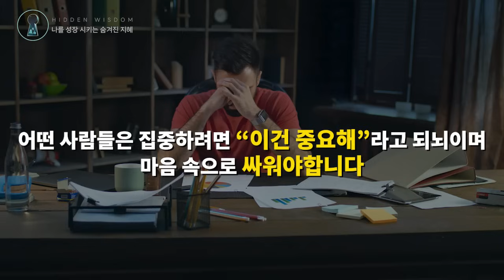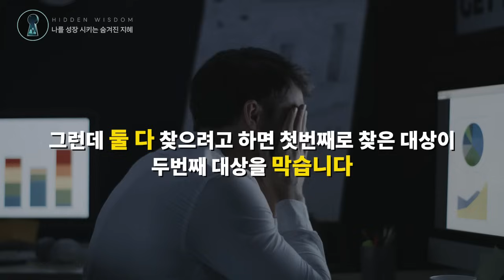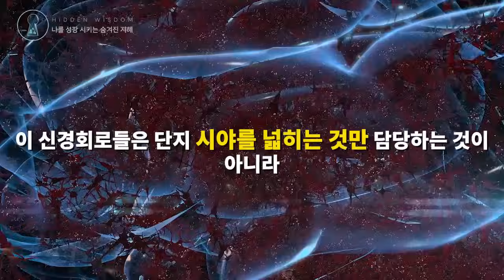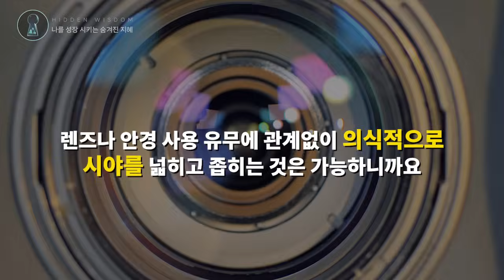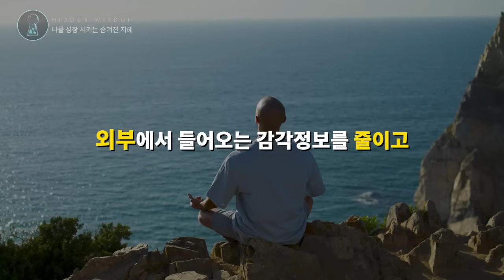스탠포드 뇌과학 교수가 알려주는 집중력을 영구적으로 높이는 방법 | 앤드류 후버만 Andrew Huberman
출처 : @hubermanlab

더 자세한 정보가 궁금하시다면 위의 원본 영상을 참고하시기 바랍니다.

[숨겨진 노트]

집중 = 인식

우리는 감각기관을 이용해 많은 정보를 수집한다. 이 정보들 중 특정 정보만 인식할 수 있고 이것이 집중의 본질이다.

하지만 특정 대상을 인식할 때 다른 대상을 인식하지 못하는 집중의 공백이 생긴다. 사람마다 집중력이 다른 이유이기도 하다.

집중의 공백을 없애는 방법은

1. 시야를 확장하는 것 - 특정 대상에 몰두하지 말고 전체적으로 볼 것 (파노라마 시야)
2. 명상 - 조용히 앉아서 호흡과 내면에 집중하는 것

연구결과에 따르면 이 2가지를 활용하였을 때 일시적으로 뿐만 아니라 거의 "영구적으로" 집중의 공백이 사라졌다. 즉, 집중력이 영구적으로 향상되었다.